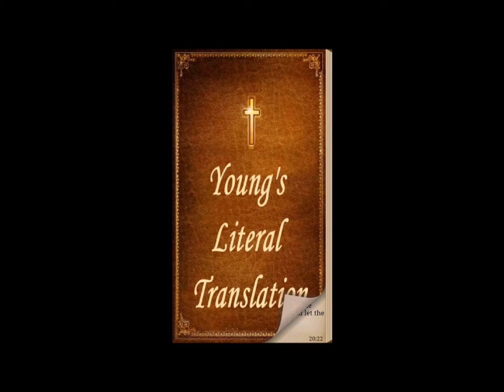Psalm 127 YLT Young's Literal Translation Audio Bible Psalm 127